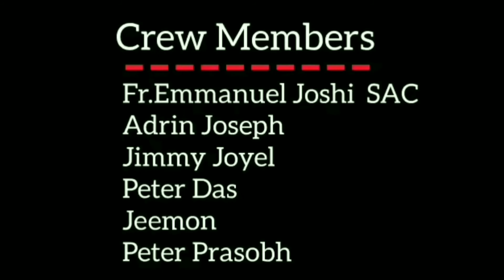അസൂയപ്പെടാൻ ഞാൻ ആരാണ്? ഞായർ വിചിന്തനം, മത്താ. 20: 1-15, സാധാരണ കാലത്തിലെ 25-ാം ഞായർ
ഈശോയിൽ എനിക്ക് ഏറ്റവും സ്നേഹമുള്ളവരേ,
ഇന്ന് നമ്മൾ ധ്യാനിക്കുന്നത് മുന്തിരിത്തോട്ടത്തിലെ ജോലിക്കാരുടെ ഉപമയാണ്.  മത്തായിയുടെ സുവിശേഷം ഇരുപതാം അധ്യായം ഒന്നു മുതൽ 15 വരെയുള്ള വാക്യങ്ങളിലാണ് ഈ ഉപമ പറഞ്ഞിരിക്കുന്നത്. ഒരു ദിവസത്തിൻ്റെ വിവിധ മണിക്കൂറുകളിൽ ആളുകളെ വിളിച്ച് ജോലി ചെയ്യിക്കുകയും എന്നാൽ അവർക്ക് എല്ലാവർക്കും ഒരുപോലെ ഒരു ദിവസത്തെ വേതനം നൽകുകയും ചെയ്ത ഒരു വീട്ടുടമസ്ഥനെ കുറിച്ചുള്ളതാണ് ഈ സുവിശേഷം. സ്നേഹത്തെക്കുറിച്ചും ഉദാരതയെക്കുറിച്ചും നമ്മളിൽ നിന്നും വ്യത്യസ്തമായ കാഴ്ചപ്പാടുള്ള, ദൈവമാകുന്ന വീട്ടുടമസ്ഥനെക്കുറിച്ചുള്ള ഒരു കഥയാണിത്. ആദ്യം മുതൻ സ്വന്തംജനം ആയി തെരഞ്ഞെടുത്ത യഹൂദരോടൊപ്പം അവസാന നാളുകളിൽ ദൈവജനമാക്കിയ വിജാതിയർക്കും കരുണയും ഉദാരതയും ഒരുപോലെ വെച്ചുനീട്ടുന്ന, നിത്യാനന്ദത്തിന് ഒരുപോലെ അവകാശികളാക്കുന്ന ക്ഷമയുടേയും കൃപയുടേയും മൂർത്തഭാവമായ ദൈവത്തെ  യേശു ഈ ഉപമയിലൂടെ വരച്ചുകാട്ടുന്നു.

 ചില ആളുകൾ അവർക്ക് ഇഷ്ടമുള്ളത് പോലെ ജീവിച്ചിട്ട്  മരണസമയത്ത്  മാനസാന്തരപ്പെട്ട് സ്വർഗം  കരസ്ഥമാക്കാറുണ്ട്.  ചില ആളുകൾ ജീവിതകാലം മുഴുവൻ കഠിന തപശ്ചര്യയിലും ഭക്ത കൃത്യങ്ങളിലും മുഴുകി ജീവിതത്തിൻ്റെ അവസാനം പാപാവസ്ഥയിൽ മരിച്ച് സ്വർഗ്ഗം നഷ്ടപ്പെടുത്താറുമുണ്ട്. ആദ്യം രേഖപ്പെടുത്തിയിട്ടുള്ള ജീവിതത്തിൻ്റെ അവസാന നിമിഷ മാനസാന്തരം, ഒരുപക്ഷേ, ലൂക്കായുടെ സുവിശേഷത്തിൽ വിവരിച്ചിരിക്കുന്ന ഈശോയോടൊപ്പം കുരിശിൽ കിടന്നുകൊണ്ട്, യേശുവിൻ വിശ്വസിച്ച്, തൻ്റെ തെറ്റിനെ കുറിച്ച് പശ്ചാത്തപിക്കുന്ന 'നല്ല കള്ളൻ്റേത്'ആയിരിക്കാം. യേശു  അവൻ്റെ മാനസാന്തരം സ്വീകരിച്ചുകൊണ്ട്  ഇപ്രകാരം പറയുന്നു: "ഇന്നുമുതൽ നീ എന്നോടുകൂടെ പറുദീസയിൽ ആയിരിക്കും". ജീവിതത്തിൻ്റെ അവസാന നിമിഷം  അനുതപിച്ച  ഒരു പ്രസിദ്ധനായ സാഹിത്യകാരൻ ആണ് ഓസ്കർ വീൽഡെ.  വീൽഡെ കുപ്രസിദ്ധ ജീവിതം നയിച്ച ഒരു വ്യക്തിയായിരുന്നു. സമകാലികർക്ക് ഉതപ്പുതോന്നിക്കുന്നതും ഒരിക്കലും യോജിക്കാൻ പറ്റാത്തതുമായ കാര്യങ്ങളൊക്കെ ആയിരുന്നു അദ്ദേഹം ചെയ്തിരുന്നത്.  എന്നാൽ, നമ്മളിൽ പലർക്കും അദ്ദേഹത്തെക്കുറിച്ച് അറിയാത്ത ഒരു കാര്യമുണ്ട്.  അദ്ദേഹം മരിക്കുന്നതിനു തൊട്ടുമുമ്പ് കത്തോലിക്കാനായി എന്നുള്ളത്. അദ്ദേഹത്തിൻറെ ആവശ്യപ്രകാരം ഫാദർ കത്ബേർട്ട് ഡൺ അദ്ദേഹത്തിന് ജ്ഞാനസ്നാനവും അന്ത്യകൂദാശയും നൽകുകയുണ്ടായി. ഇന്നത്തെ ഉപമയിൽ കാണുന്നതുപോലെ അദ്ദേഹം സഭയാകുന്ന മുന്തിരിത്തോട്ടത്തിൽ പ്രവേശിച്ചത് അവസാന മണിക്കൂറിലാണ്. നമ്മളിൽ ചിലർ വിചാരിച്ചേക്കാം പതിനൊന്നാം മണിക്കൂറുള്ള, അതായത് മരണക്കിടക്കയിലുള്ള, ഈ മാനസാന്തരം അനീതിയായി പോയി എന്ന്. രാവിലെ മുതൽ  ജോലി ചെയ്തിട്ടും അവസാന മണിക്കൂർ ജോലി ചെയ്തവനു കൊടുത്ത അതേകൂലി നൽകിയത് അന്യായം തന്നെയല്ലേ എന്ന് ചിലർക്കൊക്കെ തോന്നിയേക്കാം.

ഈ വചനം നമുക്ക് നൽകുന്ന രണ്ട് പ്രധാന സന്ദേശങ്ങളാണ് : ഒന്ന്, നമ്മുടെ ജീവിതത്തിൽ അസൂയക്ക് സ്ഥാനമില്ല; രണ്ട്, നമ്മൾ ദൈവത്തോട് എപ്പോഴും നന്ദിയുള്ളവരായിരിക്കണം  എന്നുള്ളത്.

 *നമ്മുടെ ജീവിതത്തിൽ അസൂയക്ക് സ്ഥാനമില്ല*

നമ്മുടെ ദൈവം ഉദാരവാനായിരിക്കുന്നതുപോലെ  ഉദാരതയുള്ളവർ ആകേണ്ടവരാണ് നമ്മളും. നമ്മളെക്കാൾ ജീവിതത്തിൽ വിജയിച്ചവരെ കാണുമ്പോൾ ഇങ്ങനെ വിചാരിക്കുക: അവന് അല്ലെങ്കിൽ അവൾക്ക് ഈ നേട്ടംകൊണ്ട് ആവശ്യമുണ്ട്.  ഒരാൾ തെറ്റ് ചെയ്തിട്ട് പിടിക്കപ്പെടാതെ രക്ഷപെടുന്നത് കാണുമ്പോൾ ഇപ്രകാരം ചിന്തിക്കുക:  പലതവണ തെറ്റും ചെയ്തിട്ടും ഞാനും പിടിക്കപ്പെടാതെ രക്ഷപെട്ടു പോയിട്ടുണ്ട് എന്ന്. അസൂയക്ക് ഒരു ക്രൈസ്തവൻ്റെ ജീവിതത്തിൽ സ്ഥാനമില്ല. ദൈവം ഒരാളെ കൂടുതൽ അനുഗ്രഹിക്കുന്നത് തടയാൻ നമുക്കാവില്ല. മറിച്ച്, നമ്മളെ പോലെയോ നമ്മളെക്കാൾ കൂടുതലോ ദൈവം മറ്റൊരാളെ അനുഗ്രഹിക്കുമ്പോൾ അതിൽ ആനന്ദിക്കുക. ദൈവത്തെ ചോദ്യം ചെയ്യാൻ നമ്മൾ ആരാണ്?

 *ദൈവത്തോട്* *എപ്പോഴും നന്ദിയുള്ളവർ ആയിയിരിക്കുക*

കരുതലുള്ള ദൈവം തൻ്റെ കൃപയും രക്ഷയും നമ്മിൽ ചൊരിഞ്ഞുകൊണ്ട് ഈ ലോകത്തിൽ നമ്മുടേതായ   ശുശ്രൂഷ ചെയ്യാൻ  നാം ഓരോരുത്തരേയും വ്യക്തിപരമായി വിളിച്ചിരിക്കുകയാണ്. ദൈവം തൻ്റെ മുന്തിരിത്തോട്ടത്തിൽ വെറും കൂലിക്കാരായല്ല നമ്മളെ കാണുന്നത്. നമ്മുടെ ശുശ്രൂഷകൾക്ക് അർഹിക്കുന്നതിനേക്കാൾ  കൂടുതൽ ഉദാരതയോടെ  പ്രതിഫലം നൽകുന്നവനാണ് ദൈവം.
ദൈവത്തിൻറെ മുന്തിരിത്തോട്ടത്തിൽ, അതായത് സഭയിയിൽ ശുശ്രൂഷ ചെയ്യുക എന്നുത് നമുക്ക്  ലഭിക്കുന്ന വലിയൊരു അംഗീകാരമാണ്;  ദൈവം നമ്മോട് കാണിക്കുന്ന സ്നേഹത്തിൻ്റെ വലിയ പ്രകടനമാണ്.  നമ്മുടെ കഴിവുകളും നമ്മുക്ക് ലഭിച്ചിരിക്കുന്ന അനുഗ്രഹങ്ങളും ദൈവം ഔദാര്യമായി നമുക്ക് നൽകിയതാണ്. അതിനാൽ,  പുണ്യങ്ങൾ അഭ്യസിച്ചു കൊണ്ടും  മറ്റുള്ളവർക്ക് ശുശ്രൂഷ ചെയ്തുകൊണ്ടും നമുക്കുള്ളതെല്ലാം  ആവശ്യമുള്ളവരുമായി പങ്കുവച്ചുകൊണ്ടും നിരന്തരമായി പ്രാർഥിച്ചുകൊണ്ടും ദൈവത്തെ ശ്രവിച്ചുകൊണ്ടും ദൈവത്തോട് സംവേദിച്ചുകൊണ്ടും നാം ദൈവത്തോട് എപ്പോഴും നന്ദിയുള്ളവരായിരിക്കണം.

 സ്നേഹമുള്ളവരെ, അഹങ്കരിക്കാൻ നമുക്കൊന്നുമില്ല. നമുക്കുള്ളതെല്ലാം ദൈവത്തിൻ്റെ ദാനമാണ്. ഞാൻ എന്താണോ അത് ദൈവകൃപയാലാണ്. അതുകൊണ്ട് അസൂയ വെടിഞ്ഞ്, മറ്റുള്ളവരിലും നമ്മളിലും ഉദാരമായി ദൈവം ചൊരിഞ്ഞിരിക്കുന്ന അനുഗ്രഹങ്ങളിൽ ആനന്ദിക്കുകയും എപ്പോപ്പോഴും ദൈവത്തോട് നന്ദിയുള്ളവരായിരിക്കുകയും ചെയ്യാം.